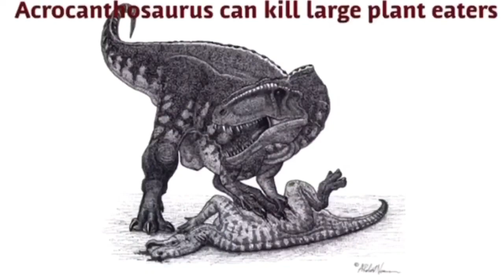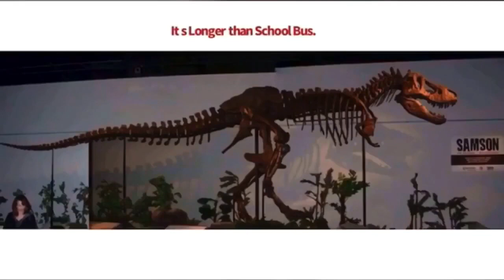JWE 2 Dinosaur Face Off Big Eatie vs Acrocanthosaurus